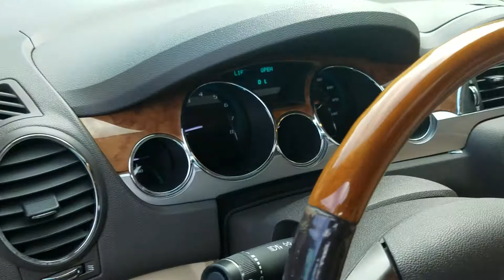2011 Buick Enclave AWD CXL for sale at Jeff Benson Car Company!